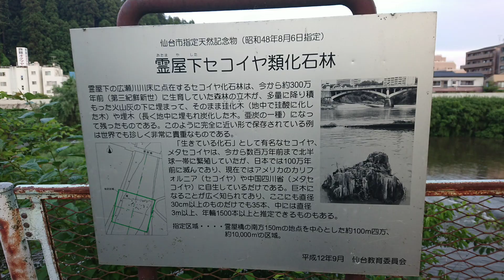霊屋下セコイヤ類化石林